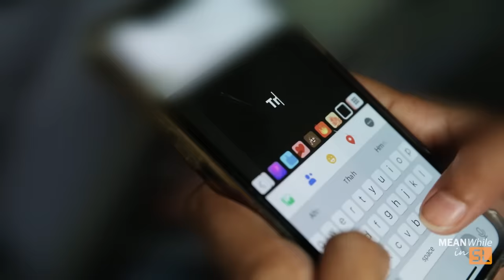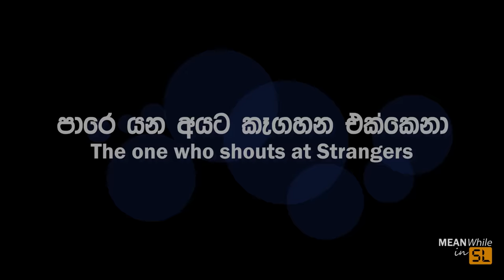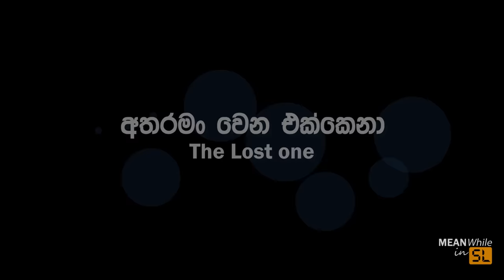Trip එක (Types of Trippers)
Thank you so much RHK Tours and Brian Lakmal for letting us use your super comfortable bus to shoot this video! ❤️ This wouldn't have been possible without you! Thanks again 😍